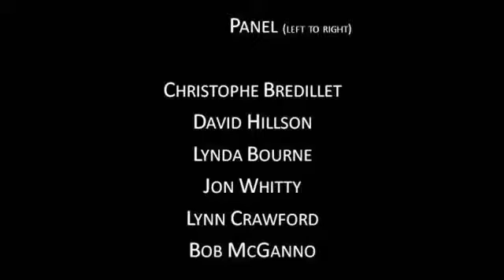Grill the Experts @ PMOZ 2011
Live recording of the 'Grill the Experts' panel session @ PMoz 2011 Conference Keep the discussions going on pmoz

Panel Members: Christophe Bredillet, David Hillson, Lynda Bourne, Jon Whitty, Lynn Crawford, Bob McGanno